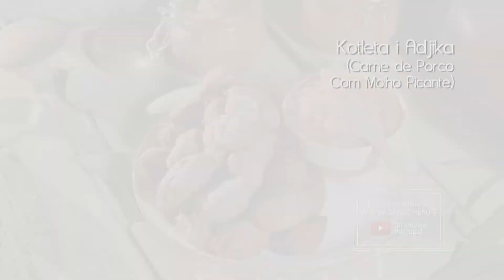Kotleta i Ajika | Segredos Da Tia Cátia 6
A gastronomia ucraiana veio até à Tia Cátia: Kotleta i Ajika, que é carne de porco com um delicioso molho picante de vegetais e maçã.

Ingredientes Kotleta:
● 500g de carne de porco picada (Cachaço)
● 3 ovos
● 1 colher de sopa bem cheia de farinha
● 1 colher de sopa de maionese
● 1 cebola pequena ralada muito fina
● 2 dentes de alho ralado
● Óleo q.b. para fritar
● Sal
● Pimenta preta

Ingredientes Ajika:
● 1kg de tomate maduro triturado
● 200g de cenoura triturada (sem casca)
● 200g de pimento vermelho sem sementes
● 200g de maçã descascada e sem caroço
● 60g de alho descascado e picado
● 2 malaguetas vermelhas médias com sementes picadas
● 20ml de vinagre ucraniano Uksus

Preparação:
1. No processador, triture 1 maçã. Triture depois 1 pimento vermelho sem sementes e reserve.

2. Leve ao lume 1 kg de tomate triturado, 200g de cenoura triturada, 4 colheres de sopa de açúcar, 1 colher de sopa de sal, 20ml de vinagre ucraniano, 50ml de óleo vegetal, o pimento e a maçã.

3. Tape e deixe cozinhar durante 1h.

4. Acrescente 60g de alho e 2 malaguetas com sementes. Deixe cozinhar por mais 15 a 20 minutos.

5. Numa taça, junte a 500g de carne de porco picada, 2 dentes de alho, 1 cebola, 1 colher de sopa de maionese, sal e pimenta gosto.

6. Misture tudo e acrescente 1 colher de sopa de farinha e 2 ovos, à vez.

7. Com a ajuda de 2 colheres faça quenelles com o preparado da carne.

8. Frite-os em óleo bem quente e seque-os em papel absorvente.

9. Sirva a kotleta com a ajika e bom apetite!

24Kitchen é um canal em que a comida é o “prato principal” – de onde vem, como se prepara e como pode tornar a nossa vida melhor, mais longa e mais rica.

24Kitchen é uma fonte de entretenimento, bem como de informação, em que estão sempre presentes bons alimentos e a melhor programação gastronómica nacional e internacional.